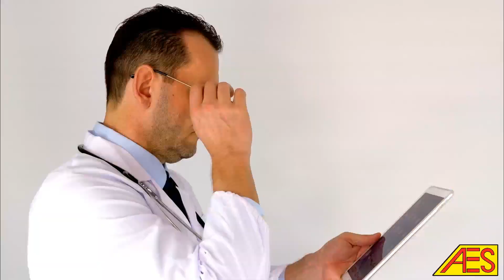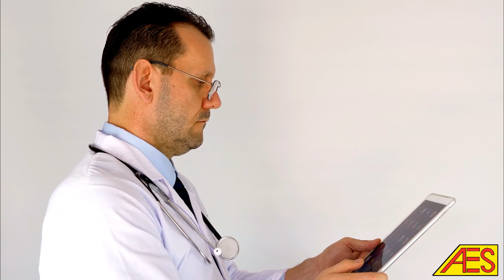Hair Fall Solution - Reasons - Hair Tips in Tamil - Tips to Stop and Reduce Hair Fall Naturally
Hair Fall Solution in Tamil | Tips to Stop and Reduce Hair Fall Naturally | Hair Fall Control Remedy

Hair Fall Solution Home Remedies in Tamil | Hair loss Care - Hair Tips in Tamil

Hair fall problem solution in tamil/how to stop hair fall immediately/ home remedy for hair fall

How to Stop Hair Fall - Hair Tips in Tamil

Home Remedy To Control Hair Fall in Tamil